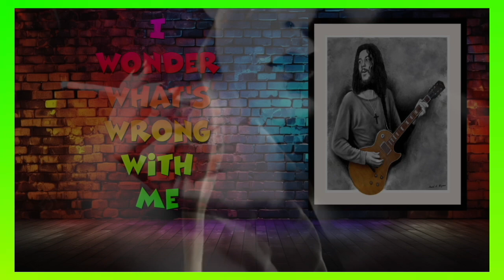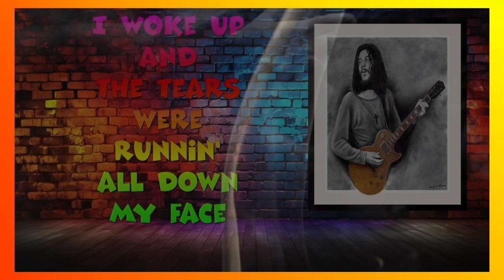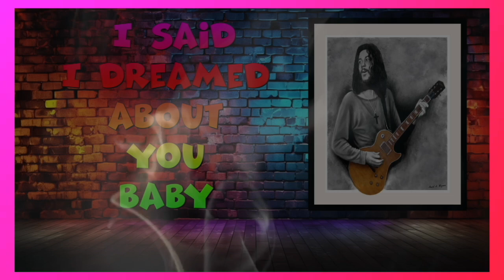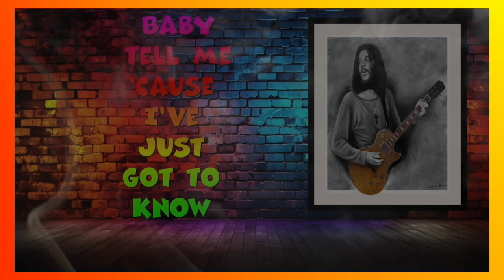Fleetwood Mac - Worried Dream (1971) lyrics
Album: The Original Fleetwood Mac

Peter Green – vocals, guitar, harmonica
Jeremy Spencer – vocals, slide guitar
John McVie – bass guitar
Mick Fleetwood – drums